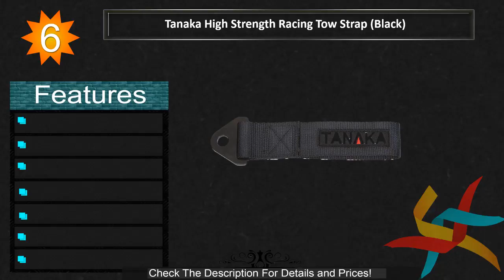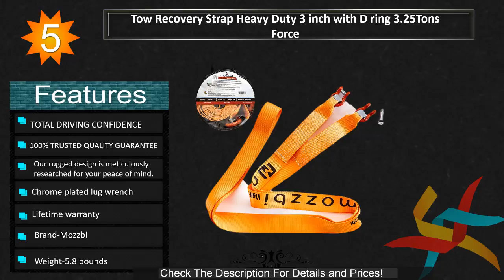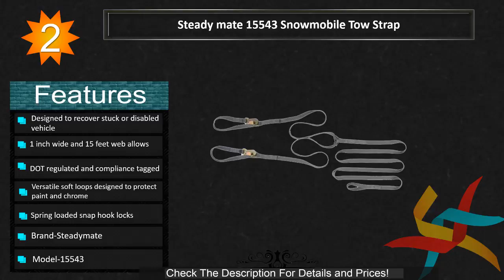Best Tow Strap 2017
Best Tow Strap Review 2017

Tow straps are one of the fundamental devices for our day by day like. We utilize them for our crises. Thus, you ought to pick the ideal one. For this, quality is the most imperative thing. In the event that you truly searching for a tow strap, we propose you investigate the things we have included cry. You may locate a reasonable one here or if nothing else you will know the best elements of the best straps.

All of the general population have a tiny bit understanding of utilizing a tow strap. Be that as it may, there are additionally a few people who have not an affair, but rather going to utilize one. Along these lines, it's basic for such individuals to purchase astounding tow straps. What's more, that is the progression, individuals confront issues to pick the best strap. Furthermore, here, we will attempt to help them.

You ought to comprehend what are the best elements and which qualities are basic for the best tow strap. When you will think about these, it will simple for you to purchase the ideal one. In this way, we should tell about some imperative qualities.

There are some substantial obligation tow straps with awesome quality. Also, the vast majority of them made of High Strength Polyester Strap. We don't state that there is a strength with the outline. However, the size is basic to consider. Indeed, the length and width both are critical. Other than the materials used to make, the size is additionally imperative.

From that point forward, you ought to consider the working capacity. The working burden breaking point is so imperative and you can consider the wellbeing rating moreover. The break quality limit ought to be considered too.

Other than the working and breaking limit, you ought to know about the solidness moreover. Since, the straps with most extreme quality will give you a sheltered, secure and idealize understanding. These are everything which is essential while purchasing a flawless tow strap.